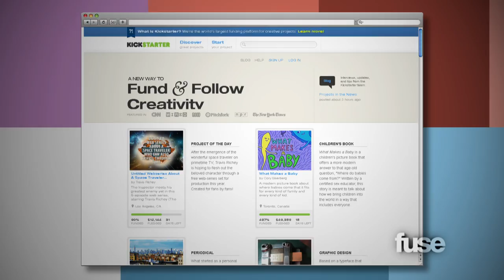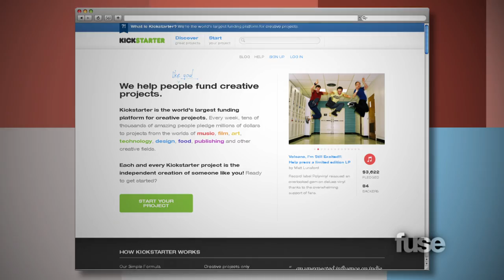Amanda Palmer & Kickstarter Co-Founder on Kickstarter's Impact on Music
Musician Amanda Palmer and Kickstarter co-founder Yancey Strickler explain what Kickstarter is and how the site is benefitting the music industry.